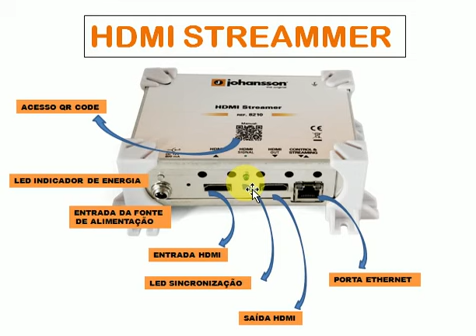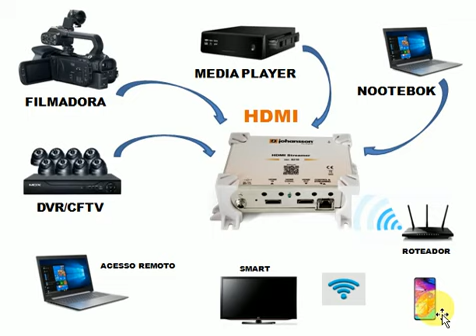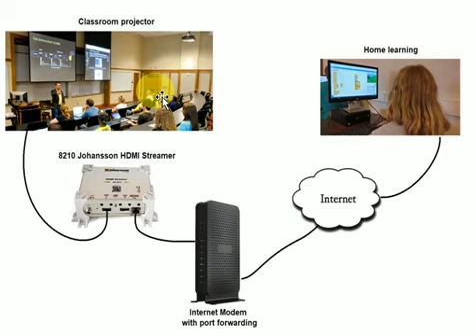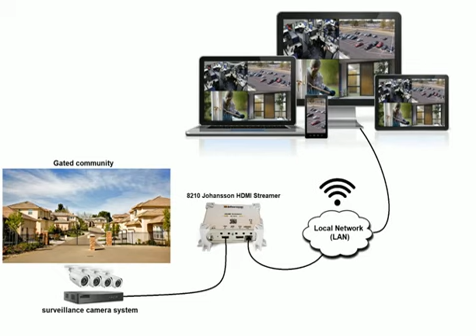TRANSMISSÃO DE IMAGENS EM ALTA DEFINIÇÃO - STREAMMER GRUPO UNITRON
Outras informações, projetos e apostilas:
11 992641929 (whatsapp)